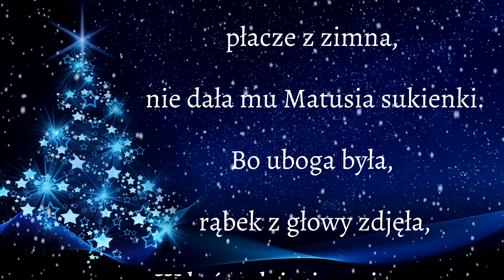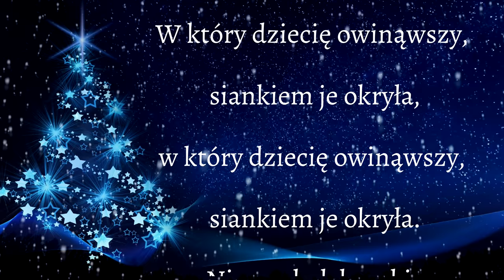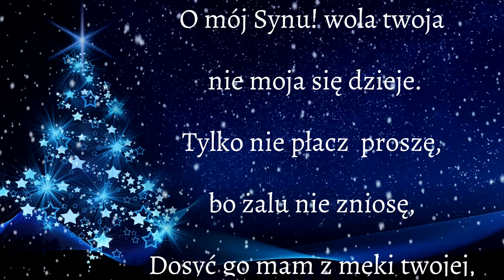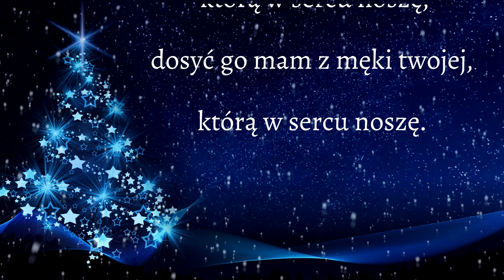Jezus Malusieńki - Kolęda polska z tekstem - Babadu TV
Posłuchaj magicznego wykonania tradycyjnej polskiej kolędy "Jezus Malusieńki" w interpretacji Magdaleny Kupińskiej!
Przenieś się w świąteczny nastrój z jej pięknym, ciepłym głosem, który oczarowuje od pierwszych dźwięków.
Zapraszamy na wyjątkowy moment pełen spokoju i radości, który przyniesie prawdziwą bożonarodzeniową atmosferę.

Oglądając reklamy wspierasz nasz kanał! Dzięki tobie tworzymy kolejne wykonania kolęd i polskich tradycyjnych piosenek!  Dziękujemy!
- Kolędy Polskie ⭐ Najpiękniejsza kolekcja z tekstem
- ⭐ █▬█ █ ▀█▀ ⭐ Polskie - Najpiękniejsza kolekcja kolęd - z tekstem
- Zestawy Tradycyjnych kolęd na święta Bożego Narodzenia - Najpiękniejsze Polskie Kolędy - zestaw 12 kolęd cz. 1

Jezus malusieńki
,leży wśród stajenki:
Płacze z zimna,
 nie dała mu Matusia sukienki,
płacze z zimna,
Bo uboga była,
 rąbek z głowy zdjęła,
W który dziecię owinąwszy,
 siankiem je okryła,
 siankiem je okryła.
Nie ma kolebeczki,
 ani poduszeczki,
We żłobie mu położyła
 siana pod główeczki,
 siana pod główeczki.
Gdy Dziecina kwili,
 patrzy każdej chwili,
na dzieciątko boskie w żłóbku,
 oko jej nie myli,
Panienka truchleje,
 a mówiąc łzy leje,
O mój Synu! wola twoja
 nie moja się dzieje,
Tylko nie płacz  proszę,
bo żalu nie zniosę,
Dosyć go mam z męki twojej,
 którą w sercu noszę,

Studio Accantus, kolędy polskie
Autorzy muzyki i słów nieznani
Śpiewa: Magdalena Kupińska
Aranżacja muzyczna: Marcin Kuczewski
Reżyseria i realizacja nagrań, miks i mastering: Bartłomiej Kozielski - Studio Accantus
©: Stowarzyszenie Wikimedia Polska.
Dziękujemy artystom ze Studia Accantus za możliwość wykorzystania ich aranżacji utworu.

 kolędy polskie, kolędy karaoke, kolędy tekst, koledy golec uorkiestra,  kolędy i pastorałki, kolędy youtube,